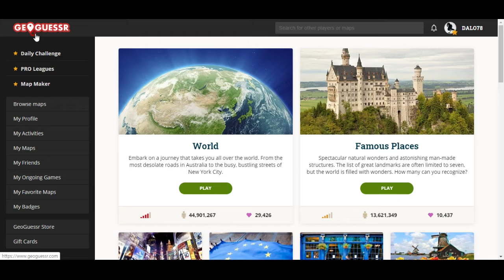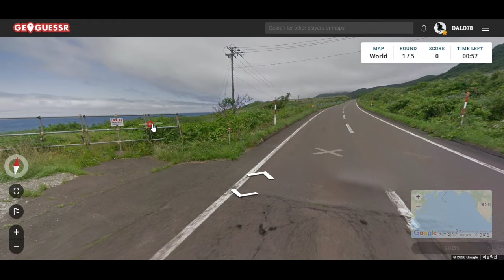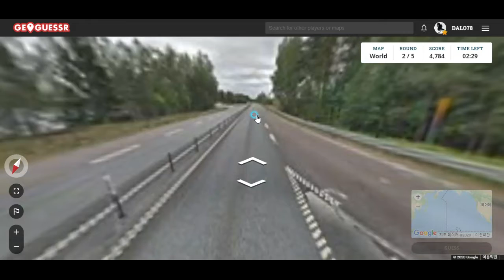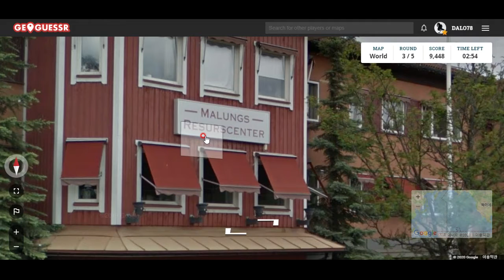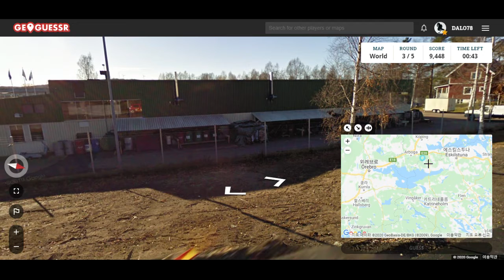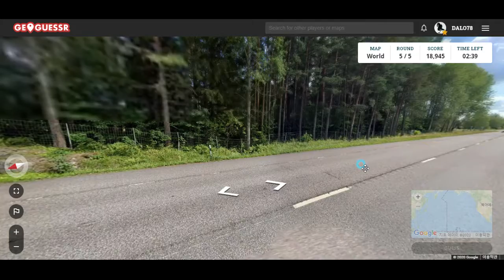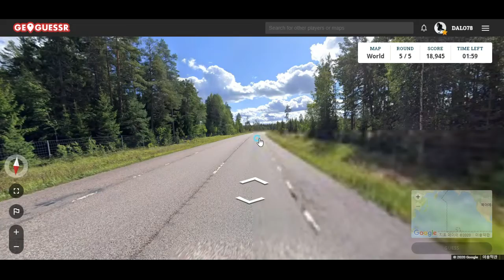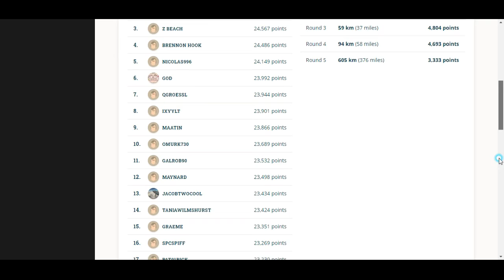GeoGuessr --역대 최고 점수 받았습니다 ㅠㅠ 감동의 물결~~~ ㅋㅋㅋ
사진만 보고 장소 알아맞히는 게임!!
이 게임 100일 넘게 꾸준히 한 결과 이제 드디어 점수가 나오기 시작한 것 같습니다. 아자! 더 높은 점수를 향해 달리자!!!